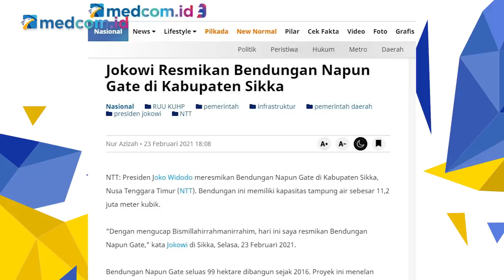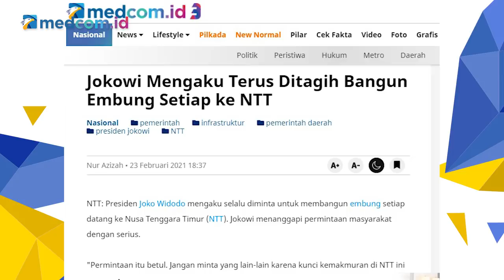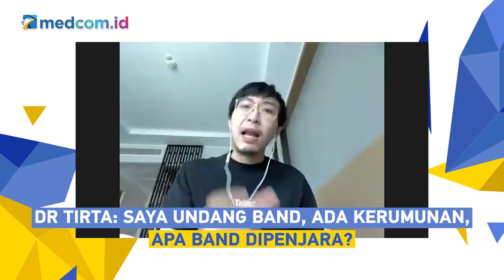Jokowi Diusik Supaya Bebaskan Rizieq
Kunjungan Presiden Joko Widodo ke Maumere, Nusa Tenggara Timur (NTT) menimbulkan kritik beberapa pihak, karena menyebabkan kerumunan warga. Terlihat banyak warga yang melanggar protokol kesehatan (prokes) saat menyambut Jokowi. Bahkan sebagian besar warga juga terpantau tidak mengenakan masker.

Hal ini membuat banyak pihak yang membandingkan kerumunan Jokowi ini dengan kerumunan yang disebabkan Rizieq Shihab. Seperti yang kita tahu, gara-gara membuat kerumunan Rizieq Shihab kini harus mendekam di tahanan.

Lantas, apa bedanya kerumunan Presiden Jokowi dengan kasus Rizieq Shihab?

Simak dalam diskusi CrosscheckWithIndraMaulana "Kerumunan Jokowi Beda dengan Kerumunan Rizieq" atau "Jokowi Diusik Supaya Bebaskan Rizieq"

Bersama narasumber:
-Dokter Tirta (Influencer)
-Dany Amrul Ichdan (Tenaga Ahli Utama Kantor Staf Presiden RI)